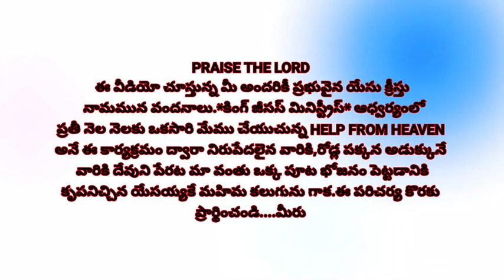| KING JESUS MINISTRIES | HELP FROM HEAVEN | Pastor John Peter | 20-3-2023 |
Pastor John Peter
King Jesus Ministries